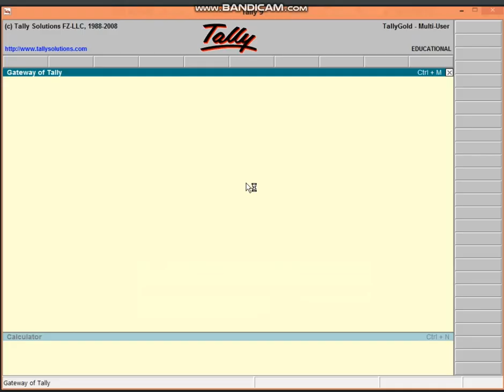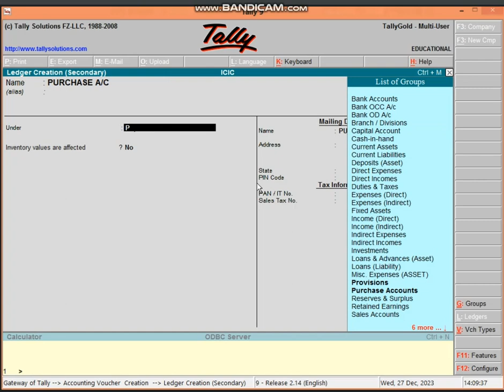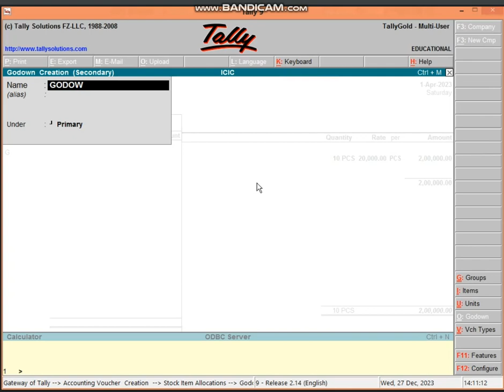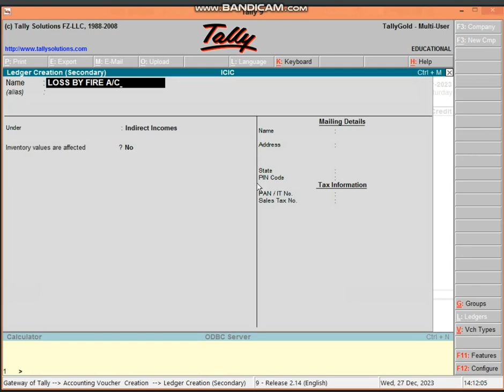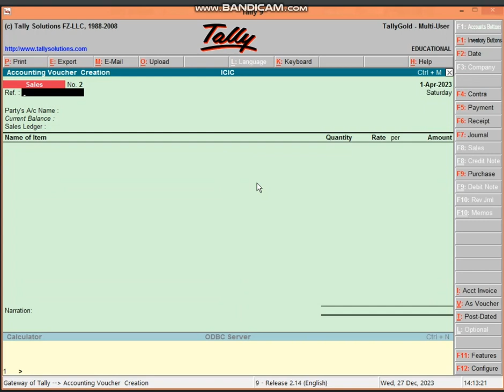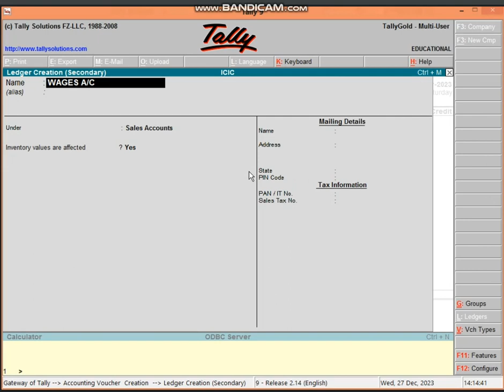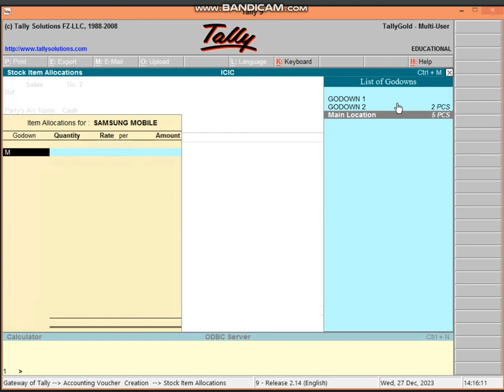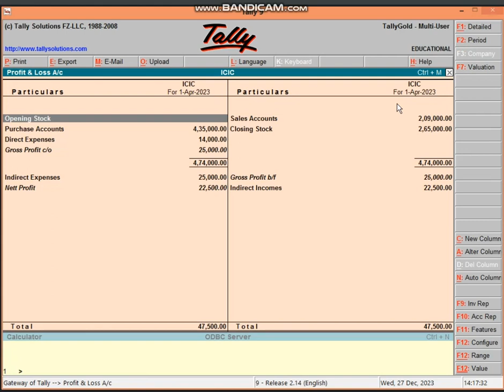2:00 TO 2:30 (PART-1) BUSINESS TALLY (QUESTIONS SOLVE) BY BHARTI CHANDANI (27 DEC 2023)